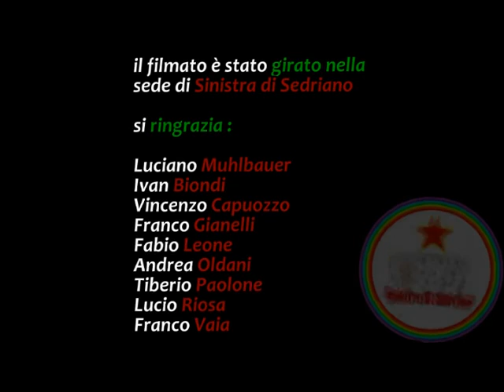Sedriano AnnoZero nr.04: A sinistra con Muhlbauer - Milano primarie 2010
Un incontro con Luciano Muhlbauer, coordinatore cittadino PRC Milano, ex consigliere della regione Lombardia. Si parla delle primarie a Milano per il candidato Sindaco del Centrosinistra,  che si terranno domenica 14 Novembre 2010, l'appoggio a Giuliano Pisapia, cosa ha bisogno oggi Milano, da cosa si deve ripartire e perché è necessario un cambio di amministrazione.